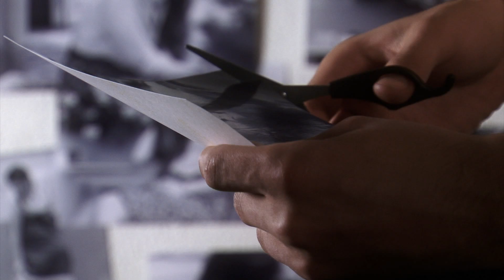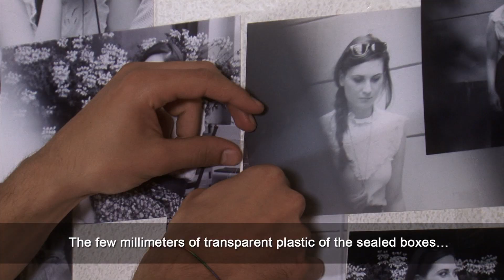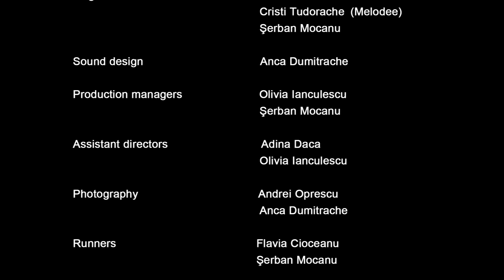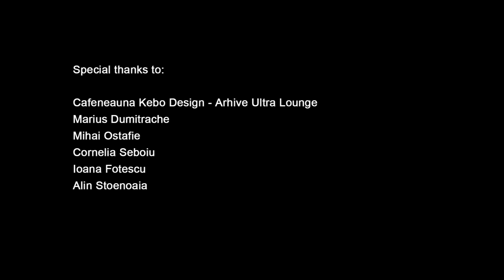Supraexpunere - by Salata de Filme team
BEST CITY FILM Award
Best Editing Award
Best Musical Score Award
/ 48 Hour Film Project Brasov 2011

Elements:
character: Daniel or Daniela Vera, Fotograf (Photographer)
prop: ochelari de soare (sunglasses)
line of dialogue: "Bine, dar nu de faţă cu el." (Ok, but not in front of him.)

The 48 Hour Film Project ] is a wild and sleepless weekend in which you and a team make a movie—write, shoot, edit and score it—in just 48 hours.